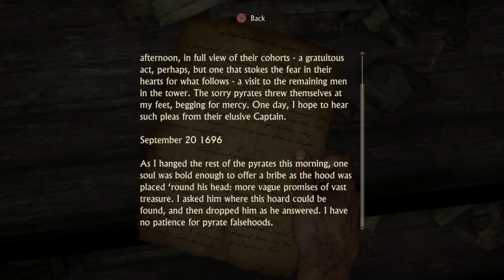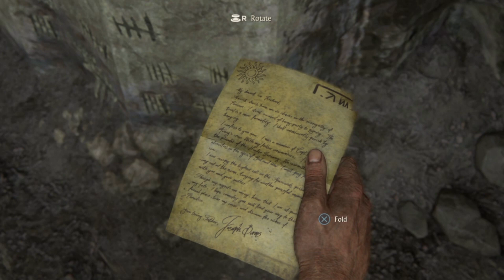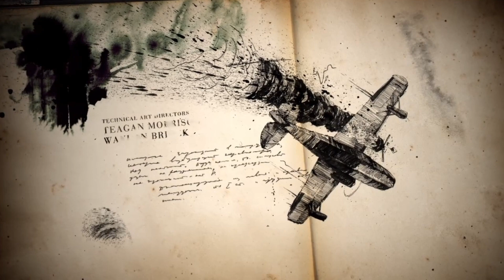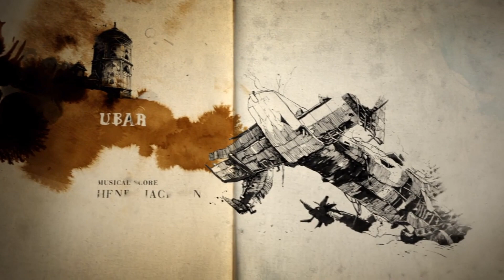Uncharted A Thief's End Part 2, Messiest Prison Escape.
Embark on a thrilling chapter of Uncharted 4: A Thief's End as Nathan Drake, driven by the pursuit of Avery's Treasure, discovers a crucial clue. Choosing secrecy, he shares the information with his brother Sam and the financier, Reef, keeping Vargas in the dark.

However, Vargas catches wind of the clandestine exchange and demands a larger share. In a shocking turn of events, Reef ruthlessly stabs Vargas, thrusting Nathan, Reef, and Sam into a desperate escape from the prison. Amid the chaos, Sam is injured, forcing Nathan and Reef to leave him behind.

Fast-forward to the present day, Nathan has transitioned into a scuba diver, salvaging sunken cargo for a living. The narrative unfolds seamlessly between past and present, weaving a tale of treacherous pursuits and unforeseen consequences.

Time stamps:

0:00 - Previously
1:05 - Game play starts
8:20 - Symbols, wall press puzzle
18:50 - Prison Fight for survival
24:20 - Reef made a mess, Prison escape
31:50 - Today's Nathan